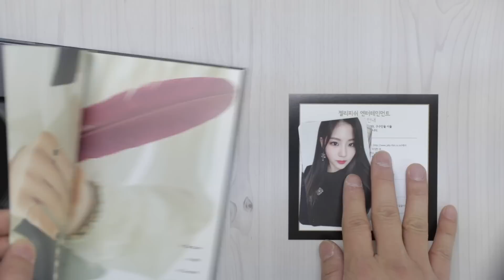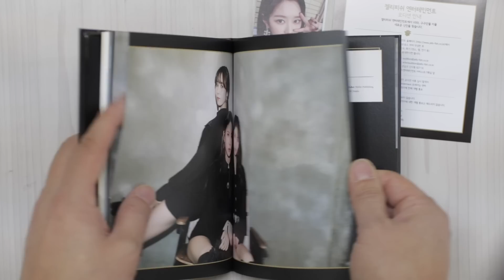[Ktown4u Unboxing]: Gugudan - Single Album Vol.2 [Cait Sith]